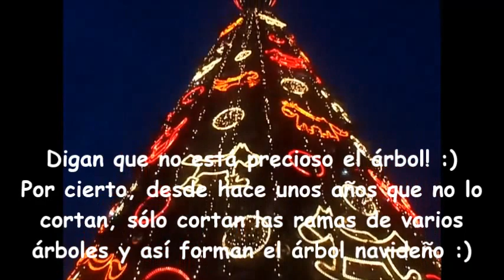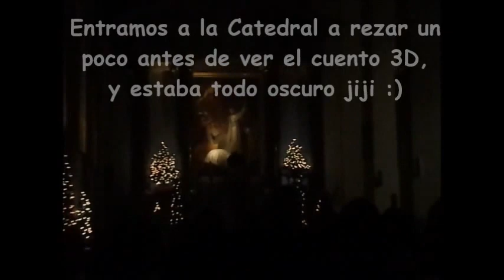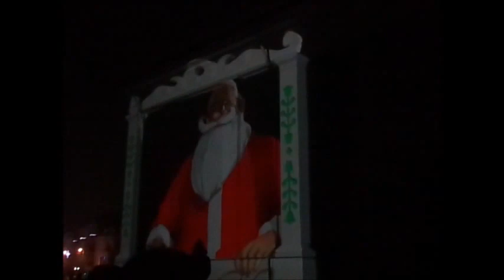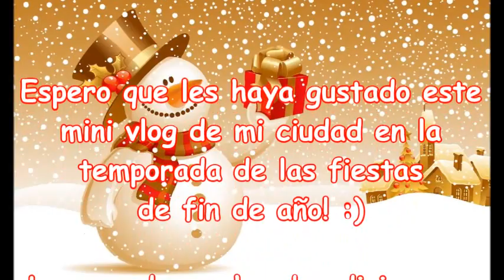Vlog: mi ciudad durante las fiestas de fin de año :)